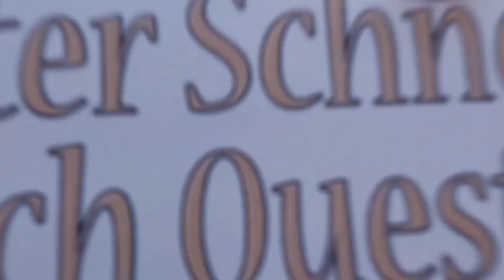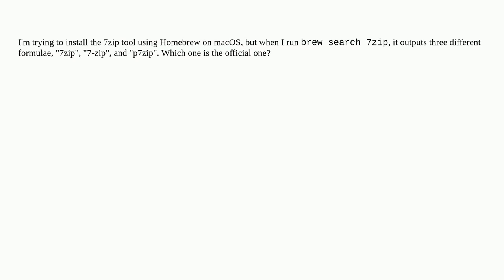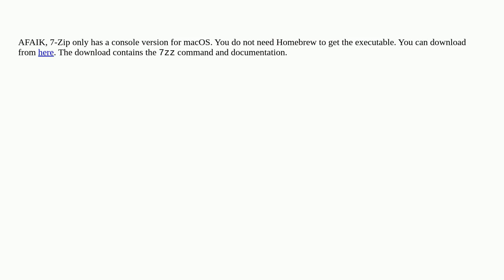Which 7zip to install with Homebrew on Mac?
A special thanks goes out to the community

  7-zip terminal.app macos-sonoma